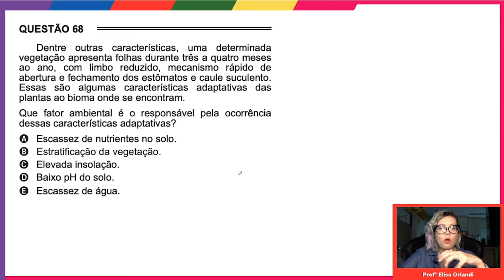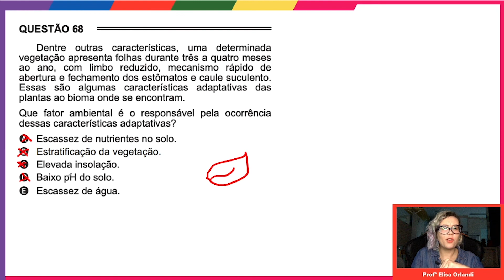ENEM PPL 2015 | Prova Branca | Questão 68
TEMA DA QUESTÃO: Biomas - Botânica - Adaptações de plantas

Dentre outras características, uma determinada vegetação apresenta folhas durante três a quatro meses ao ano, com limbo reduzido, mecanismo rápido de abertura e fechamento dos estômatos e caule suculento. Essas são algumas características adaptativas das plantas ao bioma onde se encontram.